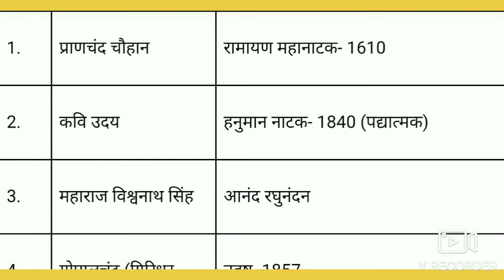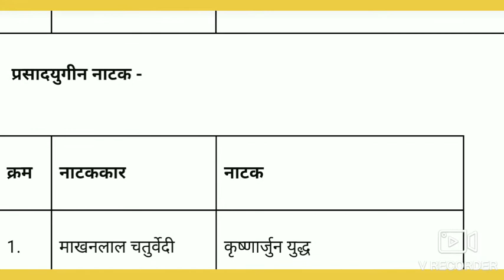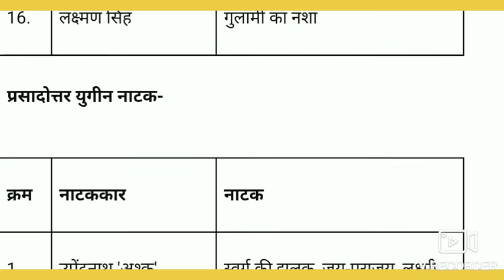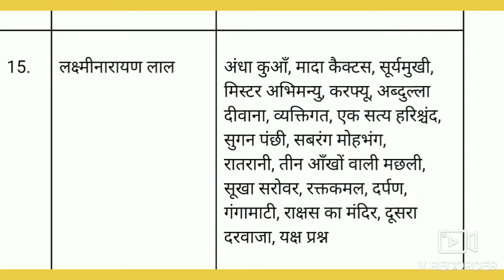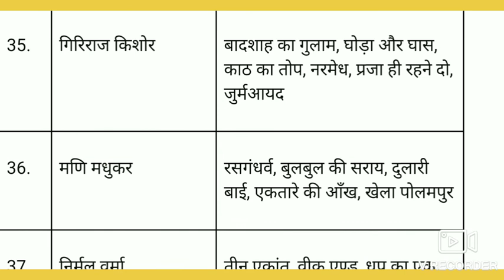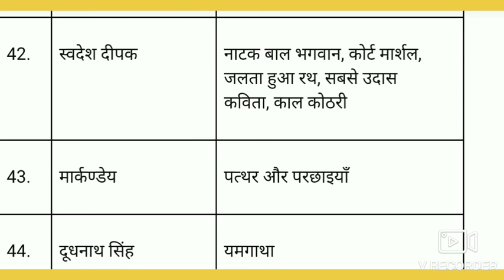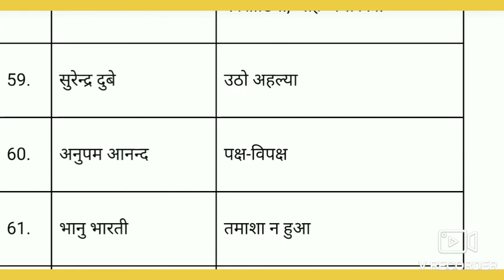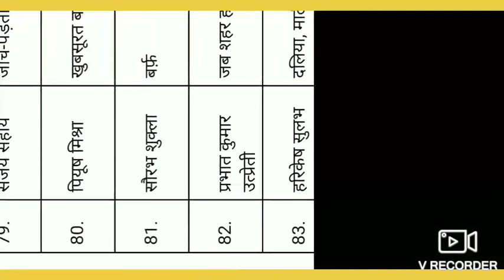महत्वपूर्ण नाटक एवं नाटककारों की सूची ।।।।